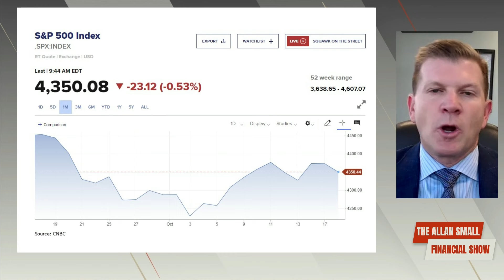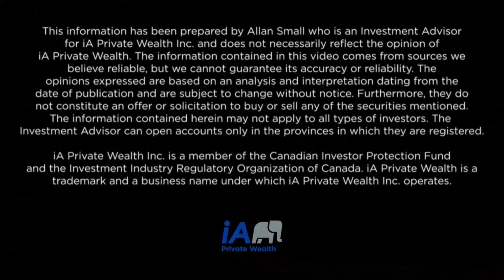Update on Market Turnaround